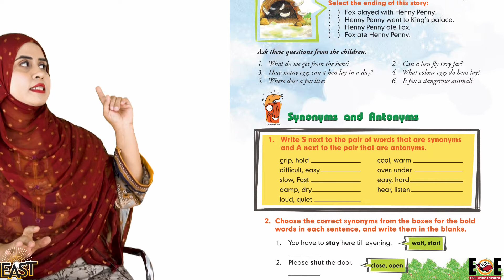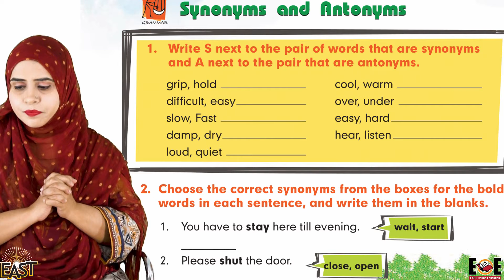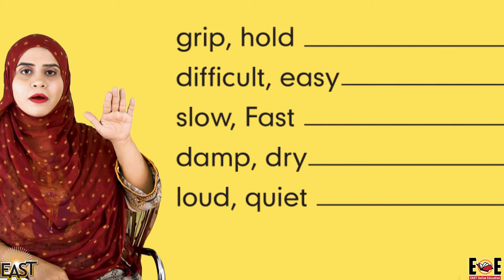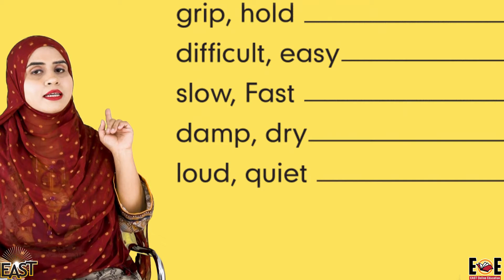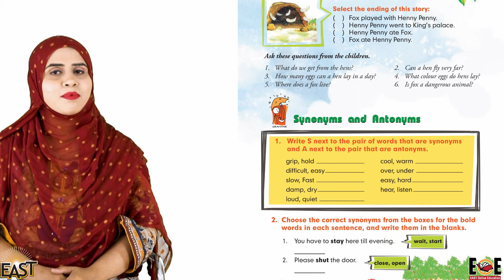Class 2 School Day 125 English Chapter 11 Day 09